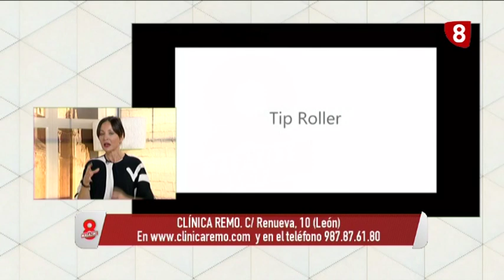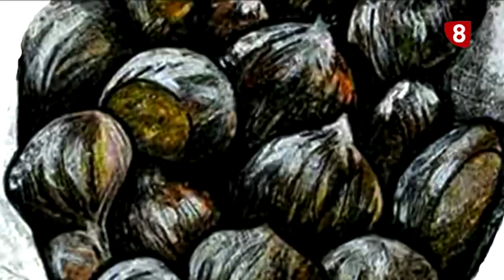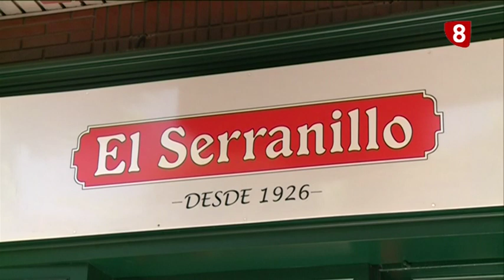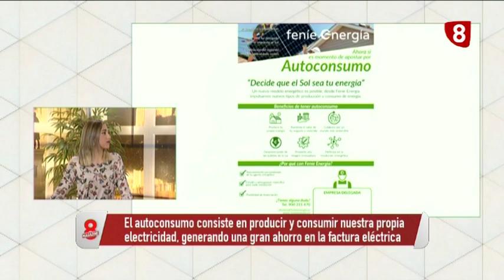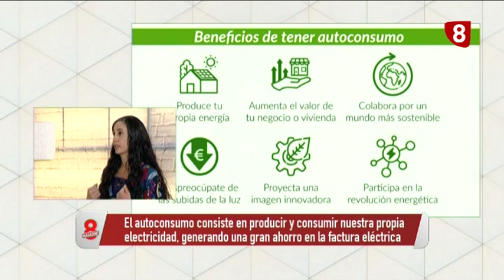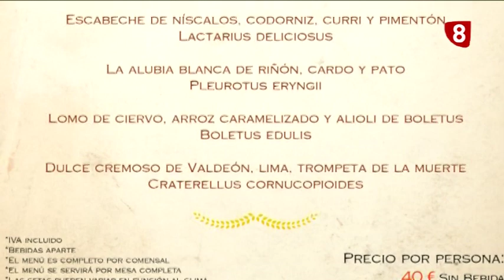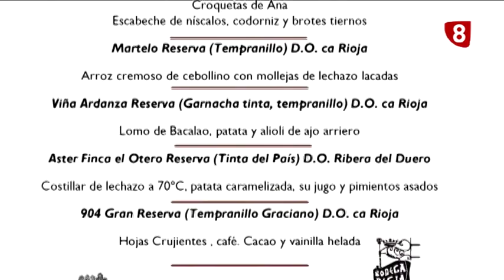8ML Miércoles (13-11-19) FERIA DE CECINA DE CHIVO EN VEGACERVERA, CLÍNICA REMO, FENÍE ENERGÍA...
🔻Feria de Cecina de Chivo en Vegacervera
🔻Clínica Remo
🔻Feníe Energía
🔻El Serranillo